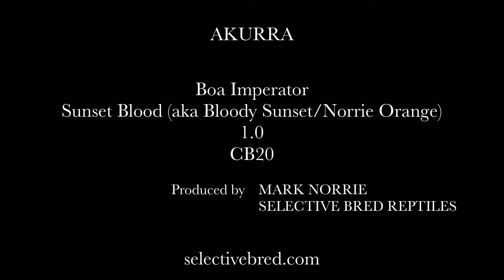Sunset Blood Boa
Akurra, my year old Bloody Sunset male